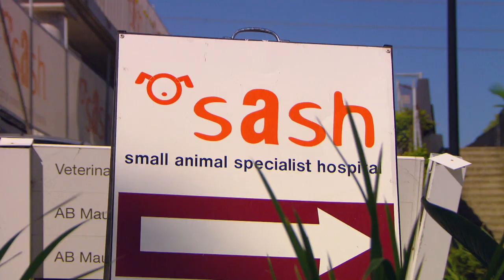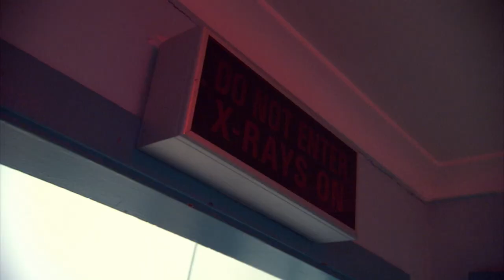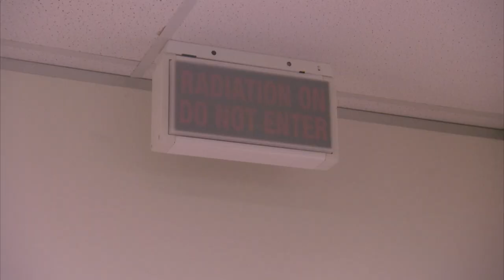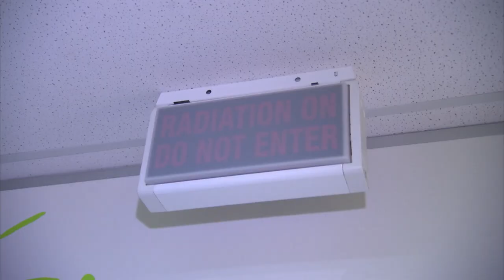Orphan Baby Lamb Thinks He's A Dog | Best of Bondi Vet Episode 20 | Bondi Vet Full Episodes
Best of Bondi Vet Episode 20!
In this episode, Dr Chris gets his hands on a one-in-a-million case: an orphan baby sheep was adopted by a Dalmatian and thinks of itself as a dog! He will also help some cute baby devils while Tim is on the lookout for a deadly spider that is terrifying a family!